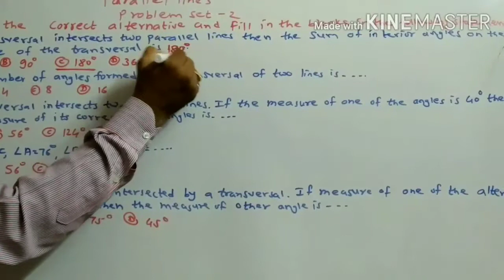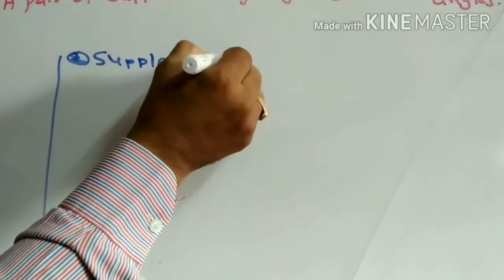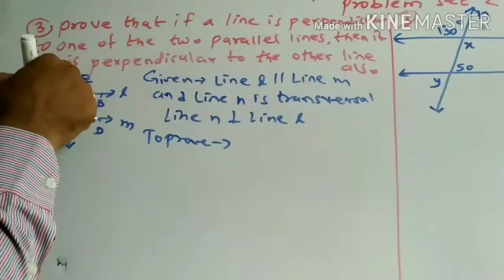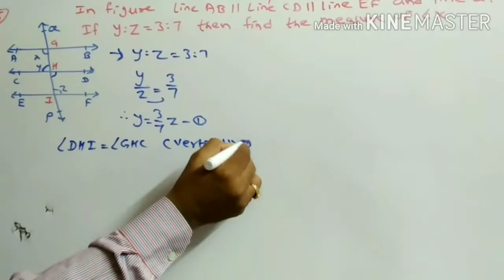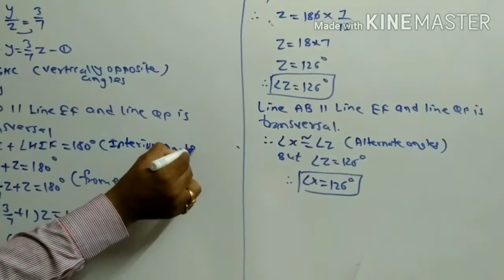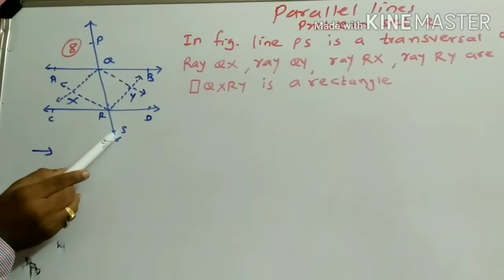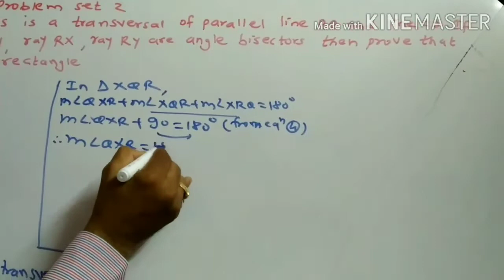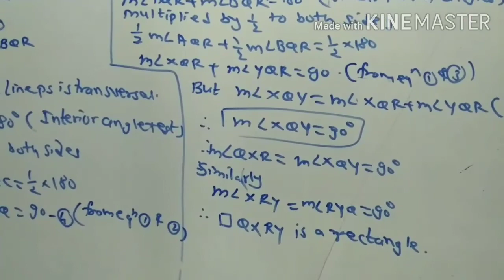Standard 9 th Math 2 Parallel lines Problem set 2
In this video , I explain examples of problem set 2